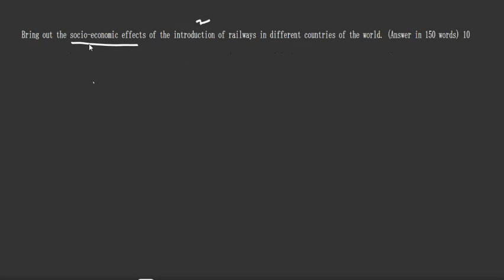Bring out the socio-economic effects of introduction of railways in different countries of the world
Bring out the socio-economic effects of the introduction of railways in different countries of the world. (Answer in 150 words) 10